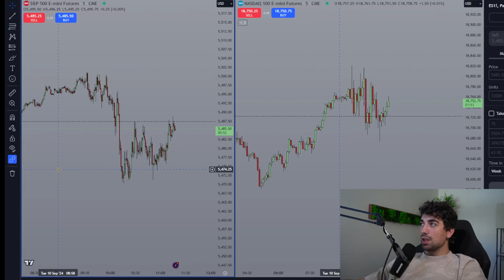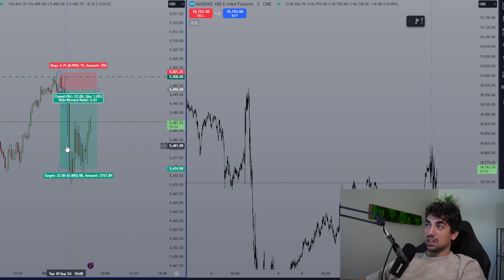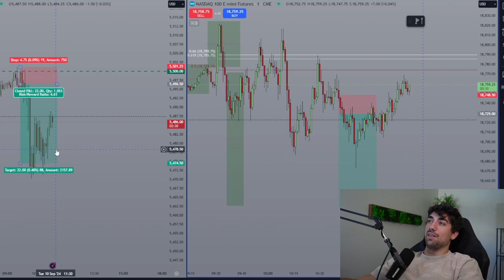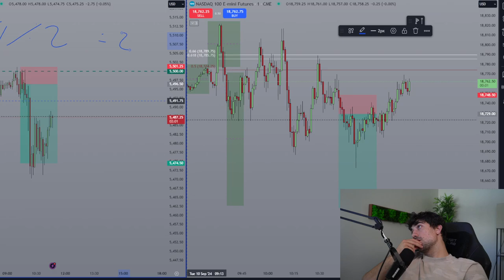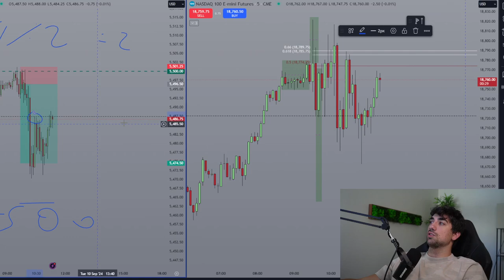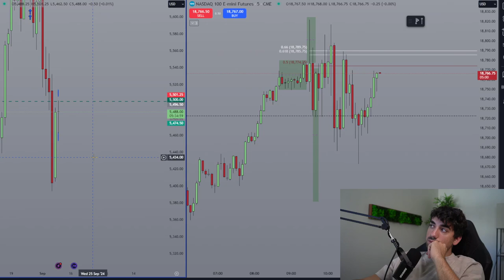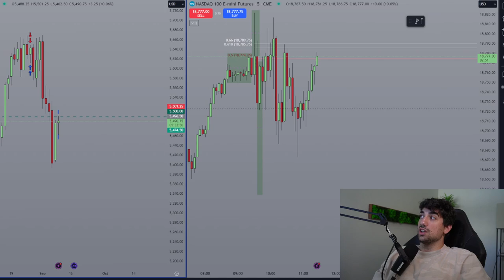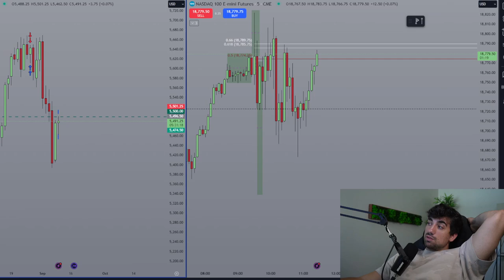The harsh truth about day trading - Learning when to not trade (-$2,761)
Join our premium chat room where we trade live daily!
-Daily watchlist
-Real Time Trade Signals
-Professional team with expertise in options, forex, futures, crypto and more
-Educational resoursces to help grow your knowledge and wealth
-Free Intro to the server